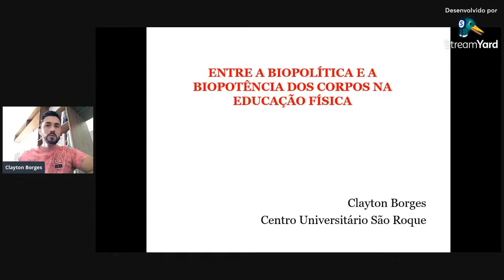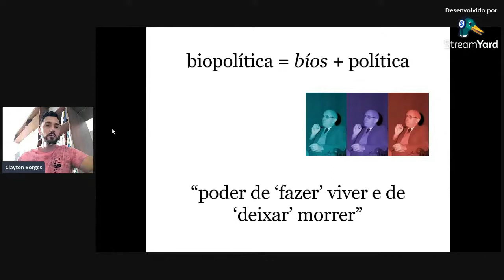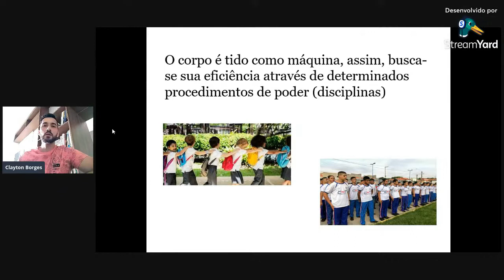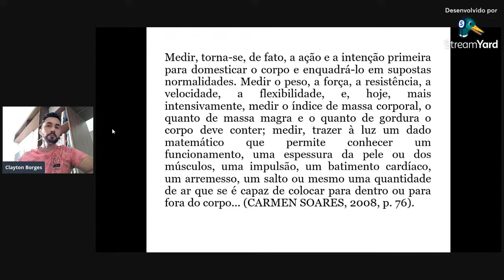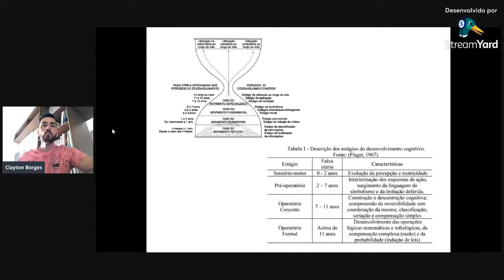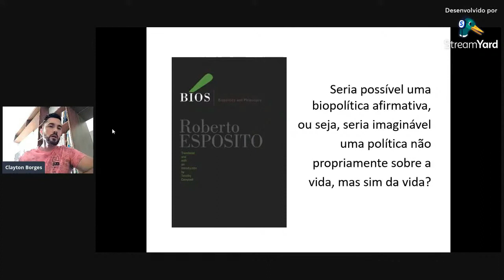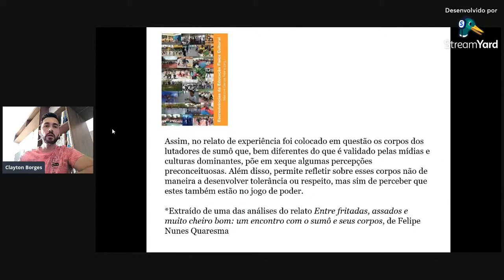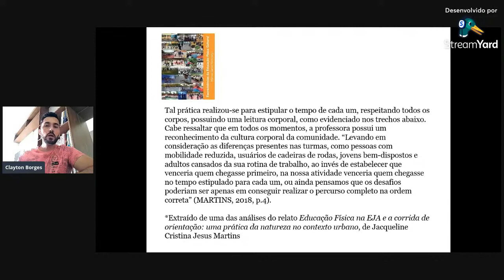Entre a biopolítica e a biopotência dos corpos na Educação Física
Participação do professor Clayton Borges na Semana de Educação Física da FEFISO em 02/10/2021.